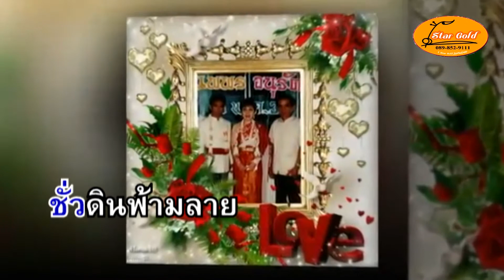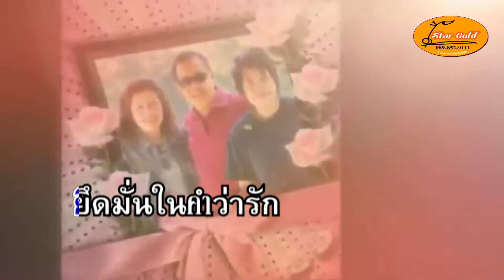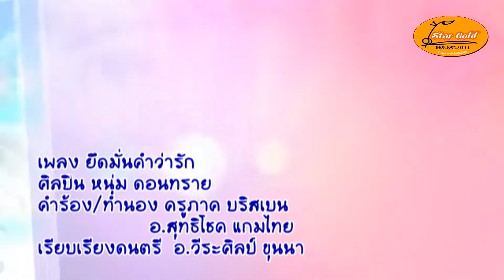ยึดมั่นคำว่ารัก By หนุ่ม ดอนทราย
คำร้อง/ทำนอง ครูภาค บริสเ อ.สุทธิโชค แกมไทย
เรียบเรียงดนตรี  อ.วีระศิลป์ ขุนนา